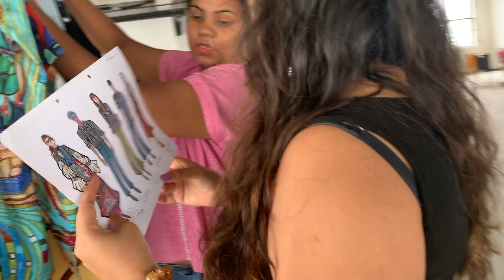My FIRST ever experience working for a fashion show! BTS.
Hey guys!!

FASHION SHOW VIDEOS.

See you guys on every Monday! bye!!